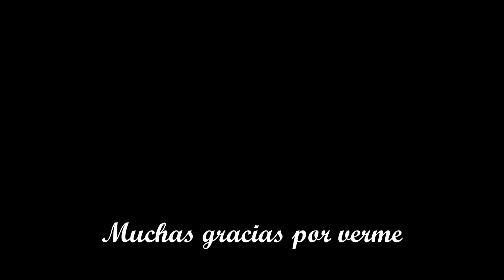Videocámara de acción BRAUN JUMPER II | yeyemakeup | Mi opinión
Hola a todos y todas! Hoy os traigo una review bastante novedosa en el canal. Os cuento todo sobre mi nueva videocámara de acción. Es la Braun Jumper II. Espero que os sea de utilidad el video.